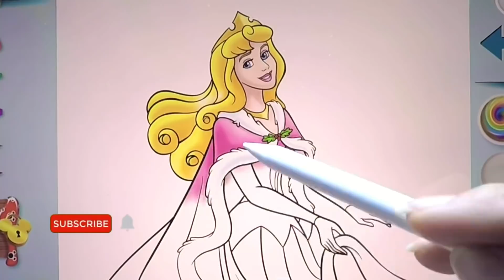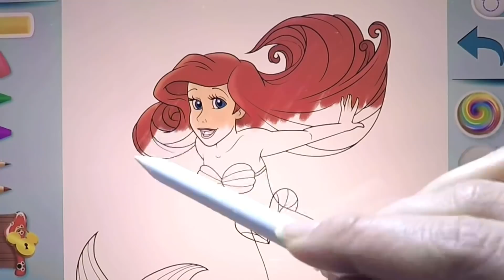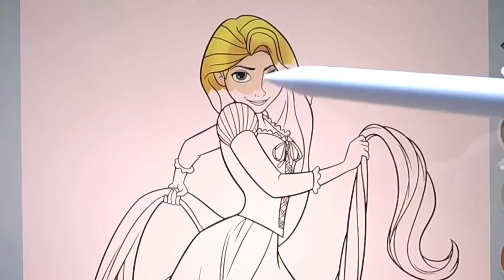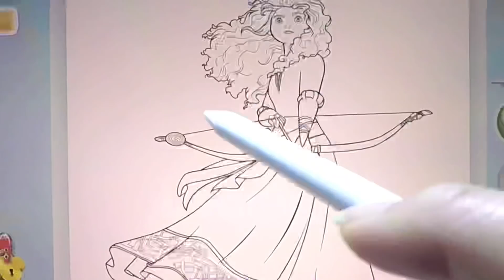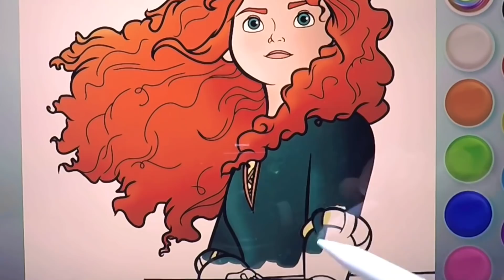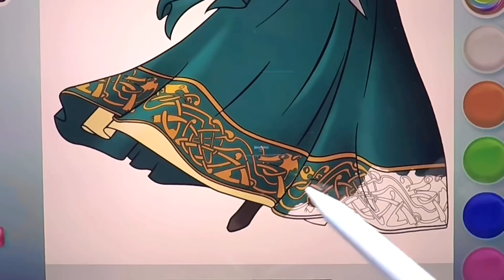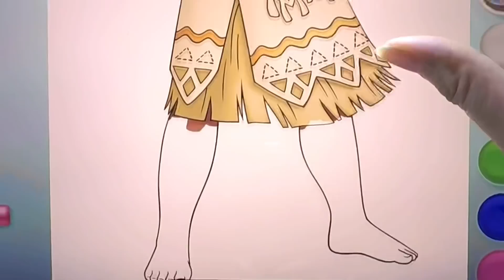COLOURING DISNEY PRINCESSES COLOR REVEAL Mewarnai Princess